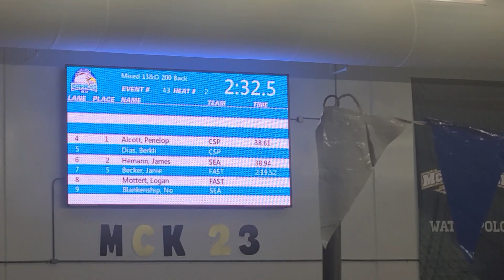200 Back - 20230910